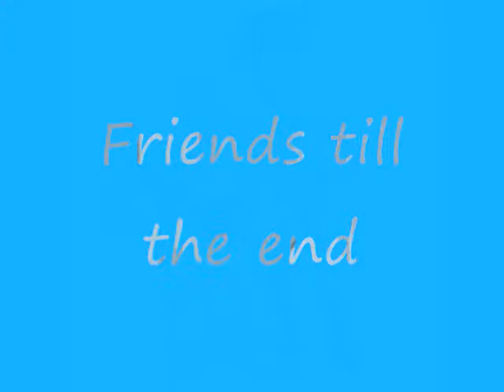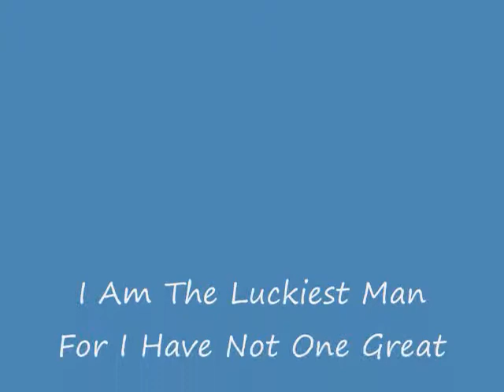Thanks For Being A Friend The Movie